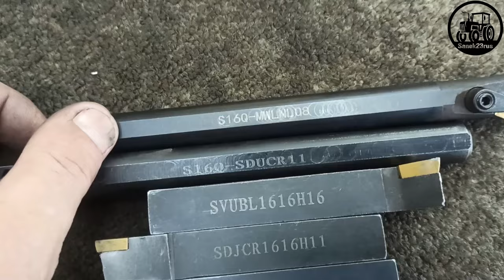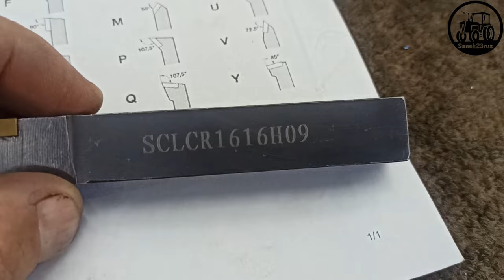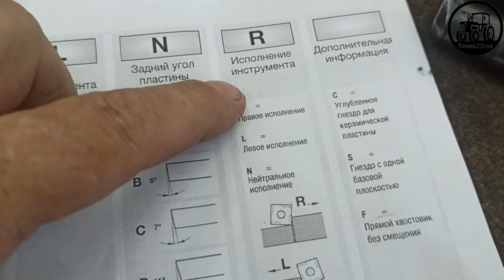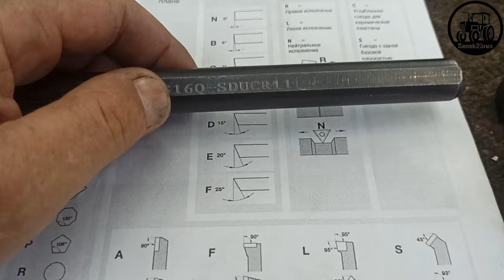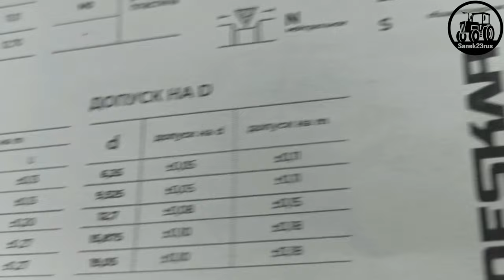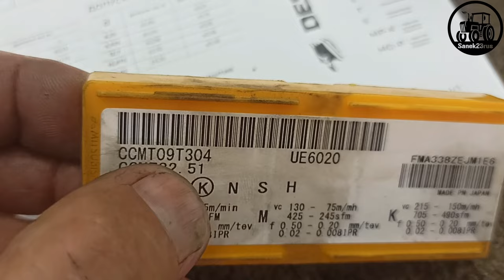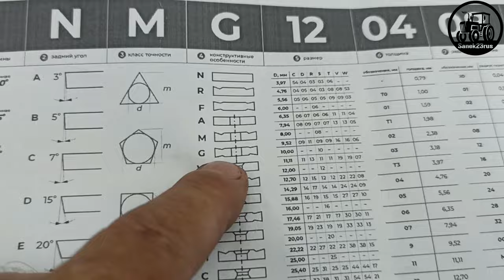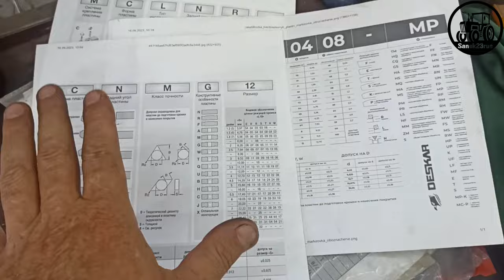как ПРОЧИТАТЬ токарные резцы и сменные пластины к ним (Фсёпро100)